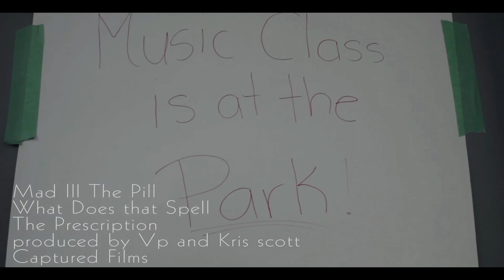Mad Ill The Pill, What does that spell (OFFICIAL VIDEO)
Children who helped be apart of the video and sung the chorus, Vicky b Kieona Sashay Conman  Sidney wright

The prescription, mad ill the pill album, JANUARY 2014!